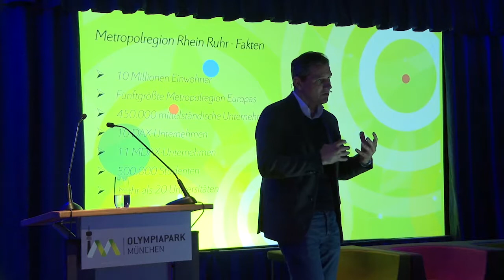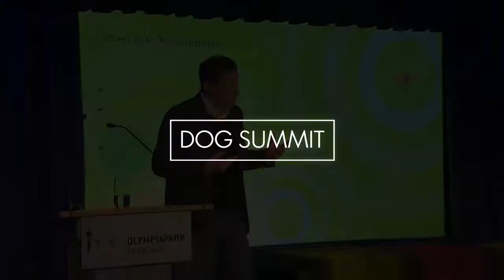DOG MÜNCHEN SUMMIT 2018 - Impressionen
Zu sehen sind:

Professor Eike Emrich (Sportsoziologe und Sportökonom an der Universität des Saarlandes)
Claudia Bokel (Exekutivmitglied und Vorsitzende der Athletenkommission des IOC sowie Weltmeisterin im Fechten)
Robert Bartko (Deutscher Sparkassen und Giroverband sowie Weltmeister im Bahnradrennfahren)
Diana Stachowitz (Mitglied des Bayerischen Landtags und stellv. Vorsitzende im Landessportbeirat)
Michael Mronz (Sport- und Eventmanager, federführend bei der Olympiabewerbung Rhein Ruhr City 2032)